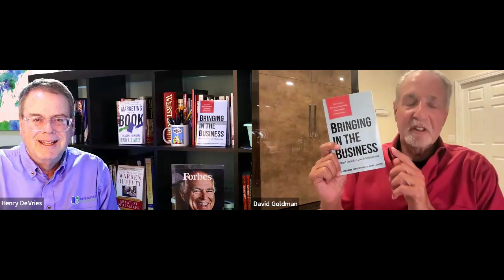How To Bring In The Business Without Sounding Like A Salesperson With David Goldman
Our agency rainmaker of the week is David Goldman. David Goldman runs a Coaching company called Goldman Organization. He works with professionals who want to bring in more business without sounding like a sales person.

In 2019, he published a book called, The Road to Happiness - How to Get What You Really Want. In January, 2024, his second book, Bringing in the Business - without Sounding like a Salesperson hit the market.

Since 1989, he has logged more than 30,000 hours coaching executives, sales people, business owners, and professionals to produce outrageous results.

As result of working with him, clients report that they have more clarity, more
certainty, more confidence, and more control in their communication. This results in more money in their pocket, better relationships, and more fulfillment in their lives. On a personal note, for 30 years, David was a singer in the oldies rock n roll band, Magic Moments.

Episode 18